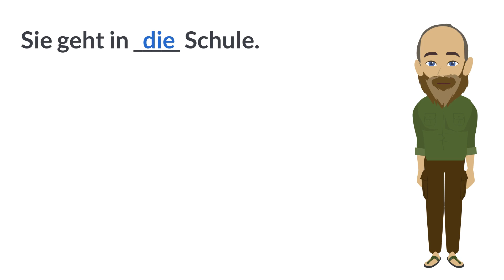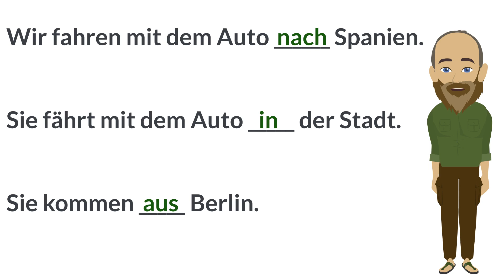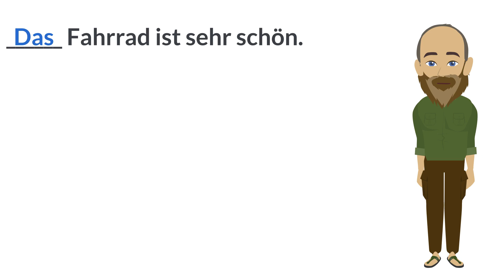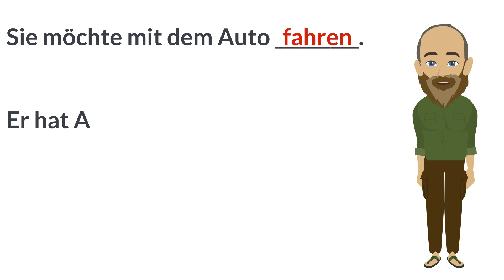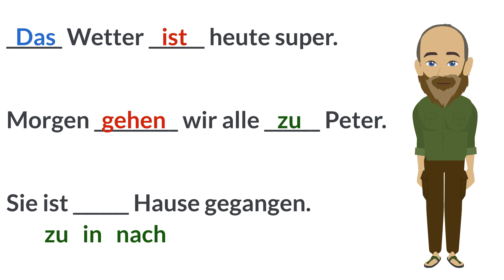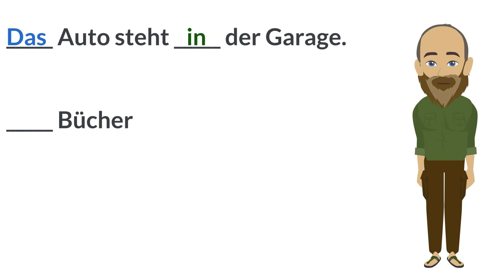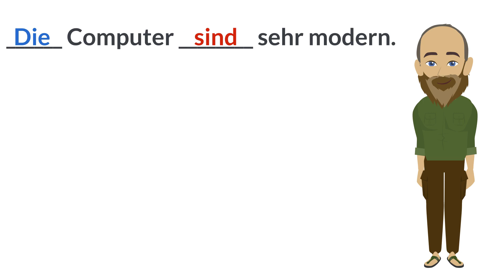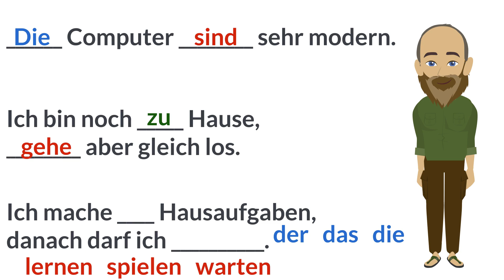Test!!! Setzte ein: Präpositionen, Verben, Artikel A1 (A2)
Ein einfacher Test um die richtigen Präpositionen, Verben oder Artikel zu finden. Wähle eine der möglichen Lösungen und schaue was du alles schon weißt! Lernen mit Spaß